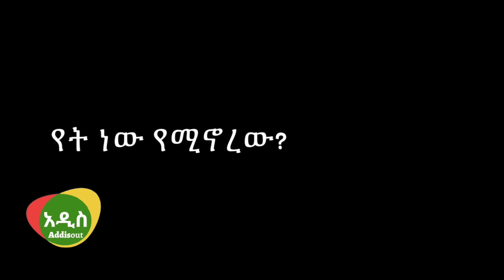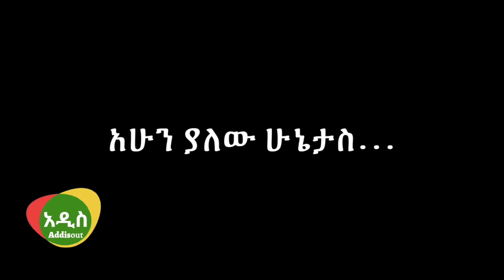Ethiopia: ባለትዳር አፍቅሬ ተጫወተብኝ! ሚስቱን ይቅርታ ጠይቂያለው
በማያ ሚድያ የልብ ወግ ፕሮግራም ላይ ከ ጓደኛዋ አርቲስት ማርታ ጋር ቀርባ የነበረችው አዲስአለም ጌታነህ ስለ ፍቅር ሂወቷ በግልጽ አውርታለች። ገዳም ድርስ የውሰዳት ያልተሳካ የፍቅር ግኑኝነትን በሰፊው በ እምባ ታጅባ ምንም ሳይቀር አጋርታናለች።

አዲስ አለም እንደምትለው ስንገናኝ እንዳገባ አልነገረኝም ነገር ግን አንድ ቀን የሆነ ነገር እነግርሻለው ይለኝ ነበር ብላለች። በኮሮና ሰዓት ባለትዳር መሆኑን አወኩ፤ብዙ ግዜ አብረን ካሳለፍን በሗላ አንድ ቀን እሱን በስልክ አውርቼው እንደዘጋውት ስልኬን በቴሌግራም ፎቶ ተላከልኝ ትላለች አዲስ አለም።፤ ስልኩን ሳይ የሴቶችን ስልክ በወንድ ስም ሴቭ አድርጓል፤ማመኛየን ነጥቆኛል» ከዛ በሗላ ሂወቴ ተመሰቃቀለ ድብርት ውስጥ ገባው እስከ ገዳም ድረስ እሱን ለመርሳት ተጉዣለው እንዳገባህ ለምን ሳትነግረኝ ብዬ ስጠይቀው አይ አንድ ቀን የምነግርሽ ነገር አለ ያልኩሽ እኮ ይሄ ነው አለኝ። ካንቺ ጋር ከመገናኘታችን ከ አንድ አመት በፊት ተለያይተናል አለኝ።

ከ ኢትዮዽያ ውጪ እንደሚኖርና ስሙም ናቲ እንደሚባል ተናግራለች። ሌላ የገረመኝ አብረን አድረን እንኳ አቅፍኝ ብቻ ነው የሚተኛው ሌል ነገር አናደርግም ስትል ተደምጣለች። ይህ ንግ ግሯ ብዙዎችን ግራ አጋብቷል።
ክብዙ ድካምና ጸሎት በሗላ እየረሳሁት ነው ብላለች። በተለይ ውጭ ሃገር ለሚኖሩ ወገኖቿ የዚ አይነት የርቀት ፍቅር ብዙ ግዜ እንደሚፈትናቸው ተናግራ አረብ ሃገር አንድ ልጅ እንዲ ሆነች በፍቅር ሲሉ አይገባኝም ነበር አሁን በራሴ ደርሶ አየሁት ብላለች።ልቧን እንደሰበራትና ከዚ በሗላ ለማመን እንደሚከብዳት ተናግራለች።

 Ethiopia:  የአዲስአለም ጌታነህ የወንድ ጓደኛ የነበረው ማነው?